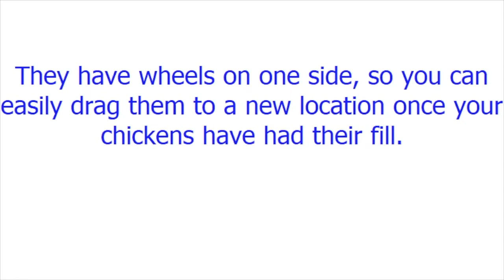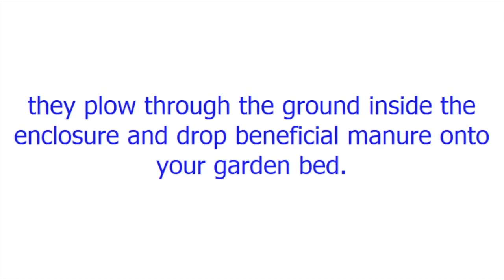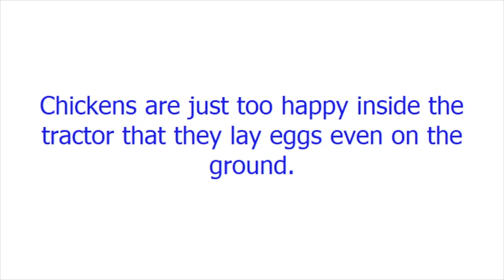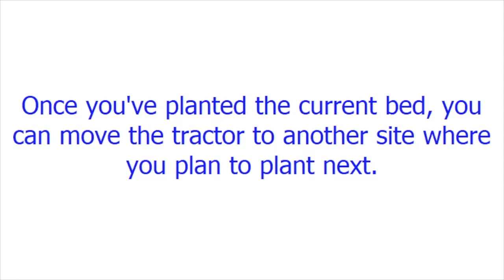Chicken Tractor Advantages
Chicken tractors are pens where you can keep and confine your feathered friends while they forage for food.

These cages don’t have floors so that chickens are free to move around and disturb the ground inside the enclosure.

They have wheels on one side, so you can easily drag them to a new location once your chickens have had their fill.

And they have many practical uses!

My Books:
The Complete Idiot’s Guide To Seed Saving & Starting

The Complete Idiot’s Guide To Year-Round Gardening

101 Organic Gardening Tips

101 English Gardening Tips

Perspective Visions: Enigmatic Masterpieces

What I Use To Film My Videos: Camera: iPhone 6S Plus Lights: Chromo, Inc. 160 LED Camcorder Video Light Microphone: Clever eMic Lavalier Microphone Tripod, Camera Lenses And Other Equipment: iStablizer Dolly iStablizer Selfie Stick iOgrapher, iOgrapher 37MM Wide Angle Lens and iOgrapher 37MM 2X Telephoto Lens Kit Apps: iMovie and MoviePro **Some links above may be affiliate links**